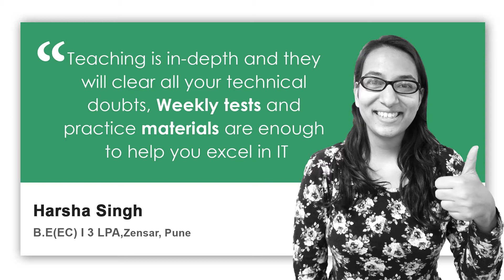Harsha got placed in Zensar Technologies - Success Story and Interview Experience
Harsha Singh got placed in Zensar Technologies as a Software Developer. She shares her job search and interview experience with you all. Here is what she have to say about CourseCube:

"Hi, I am Harsha Singh I have completed my BE from Gujarat (EC) ..i came to Bangalore searching for job n all in vain..then one of my friend suggested about CourseCube and i joined it.
Its a good platform to learn and enhance your skill..they are clearing your concept..all the latest technology is been taught here. .to get you a job in IT field.
The teaching at CourseCube is really knowledgeable and they teach very deeply..weekly test is conducted..placement also they are providing.
Lab facilities is also there for our practice.
Not only me but also two of my friends got placed in MNC by learning here..I got placed in Zensar. .as a junior software engineer at 3LPA.
I would like to thanks CourseCube for this.. CourseCube is the best institute to get you a job in IT companies. "

To know more or to attend free Demo Class on Top Technologies click this link and fill up the form attached